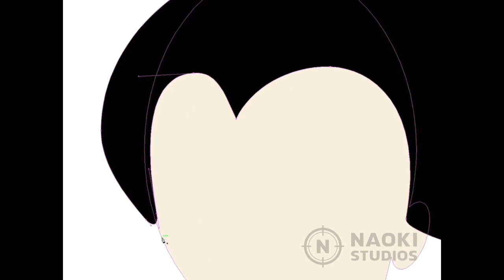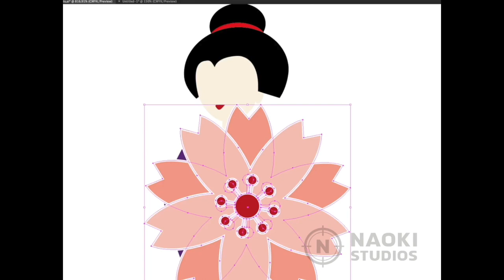Adobe Illustrator - Kimono Lady Art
The part of Japanese poster creation in Illustrator.